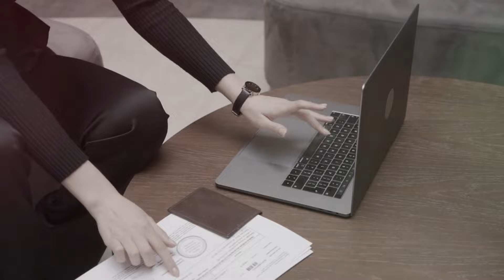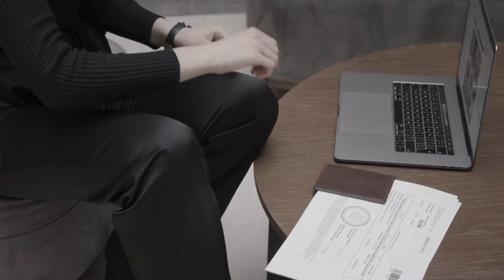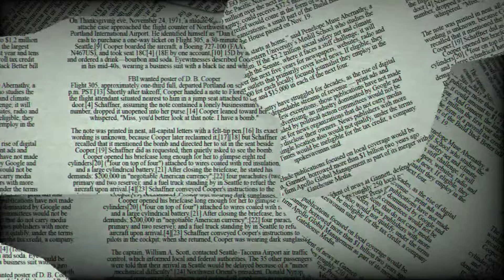When One Video Clip Solved The Mystery Of The Robbery ! Crime Documentary | EP 36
Hello everyone, My name is David. Today we're going to take a look at Real Tale with you And this is the Story of Mumbai Diamond Robbery.

In Mumbai, from August 18 to 23 in the year 2010, an international jewelry exhibition was held at the NSC Ground. Only those who were invited or were in the jewelry or diamond business could attend this exhibition. Everyone who attended had to register and provide ID proof to gain entry, so the exhibition security could verify their credentials and legitimacy. Many foreigners also attended the exhibition, but they did not need to register because they were tourists and had passports, and they gave passport id for registration which allowed them easy entry.

The exhibition was running very well, attracting visitors from far and wide. There was always a large crowd, with people coming to see new and exquisite diamonds and jewelry. Major companies from around the world with jewelry and diamond businesses showcased their products at the exhibition, hoping that people would come, appreciate, and start buying their goods. But before moving forward, make sure to subscribe to the David Real Crime channel and hit the bell icon.